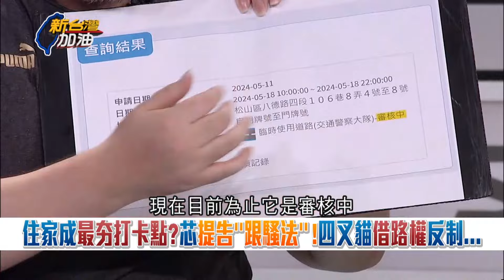【精彩】"五芯級"雙標? 徐巧芯昔赴賴老家拍照與今提告成對比 周永鴻還原當時芯做法 千萬別惹徐巧芯不開心? 周批: 芯讓整個國民黨都緊張｜許貴雅主持｜【新台灣加油 精彩】20240513｜三立新聞台